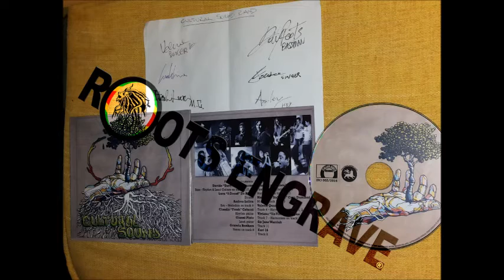I-tal Lion & Cultural Sound Band – Mr. Manager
Label: Italian Roots Records - IRO 002/2016
Format: CD
Country: Putignano (Bari – Puglia - Italy)
Released: 2016
Genre: Reggae
Style: Roots Reggae, Dub

Tracklist:
1. Mr.Manager – I-tal Lion & Cultural Sound Band (D.Simone, R.Cara Damiani)
2. Rastaman Blues – Frasco & Cultural Sound Band (R.Corinna, D.Simone)
3. Rastaman Dub - Cultural Sound Band
4. Youth girl inna Babylon – Valeria Quarto & Cultural Sound Band (D.Simone, V.Quarto)
5. Men are wicked – Frasco & Cultural Sound Band (F.Sirio)
6. Babylon Attack – I-tal Lion & Cultural Sound Band (R.Cara Damiani)
7. If we unite – Sis Vivian & Cultural Sound Band (D.Simone, V.Simone)
8. Revolution is gonna blow – Earl 16 & Cultural Sound Band (D.Simone, R.Cara Damiani, E.Daley)
9. Mental Revolution - Cultural Sound Band
10. Riddle on this – I-tal Lion & Cultural Sound Band (R.Cara Damiani)
11. Don’t stop the herb – Sis Jane & Cultural Sound Band (J.M.Palmer)
12. Don’t stop the dub - Cultural Sound Band
13. Follow your will – Frasco & Cultural Sound Band (F.Sirio)
Bonus Tracks
14. Youth girl dub - Cultural Sound Band
15. Dubs are wicked - Cultural Sound Band
16. If we unite riddim - Cultural Sound Band

Davide “Davy Roots” Simone – Bass - Rhythm & Lead Guitars on (track 4, 10, 11)
Luca “I-Dread” De Biase – Drums
Andrea Loliva – Key – Melodica on track 9
Claudio “Fresh” Colucci – Rhythm guitar
Gianni Pinto – Lead guitar
Gravela Brothers – Horns on track 8

Singers:
Francesco “Frasco” Sirio – first voice on track 2, 5, 13 – Harmonies on track 1, 13
Riccardo “Ital Lion” Cara Damiani – M.C. on track 1, 6, 10
Valeria Quarto – Track 4 – Harmonies on track 1, 2, 4, 5, 13
Viviana “Sis Vivian“ Simone – Track 7 – Harmonies on track 1, 8
Sis Jane Warriah – track 11
Earl 16 - track 8

Follow: Cultural Sound Band / Italian Roots Records
Loghi fb, youtube,soundcloud,bandcamp

All tracks are created , arranged and played by Cultural Sound Band

Arrangements by D. Simone & A. Loliva

Recorded, Mixed & Mastered at “B4S Before Studio” – G.lan – Alberobello (Puglia) IT

Recording, Mixing & Mastering Engineer: Luca “I-Dread” De Biase

Illustration by Davide Curci

Graphic Design: Emiliano Nonna

Management by Anthea Pugliese

Produced by Cultural Sound Band & Crew